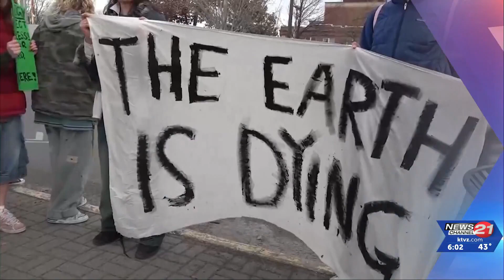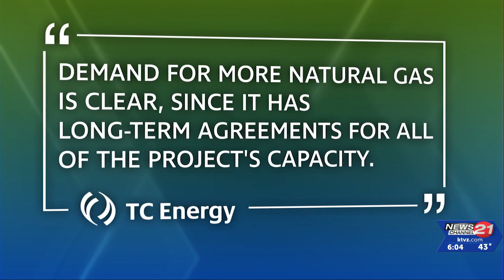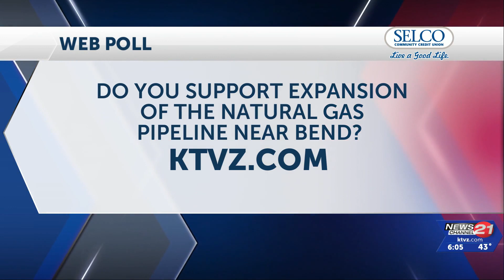Climate activists protest in downtown Bend over proposed natural gas pipeline expansion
TC Energy is a Canadian company looking to expand a 60-year-old natural gas pipeline that passes just east of Bend, but climate activists are mobilizing to oppose those plans.